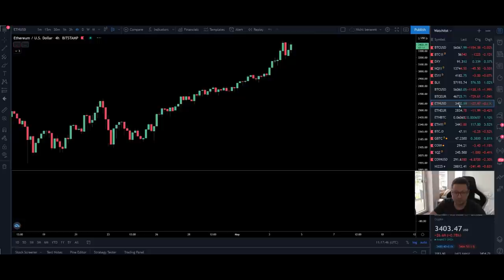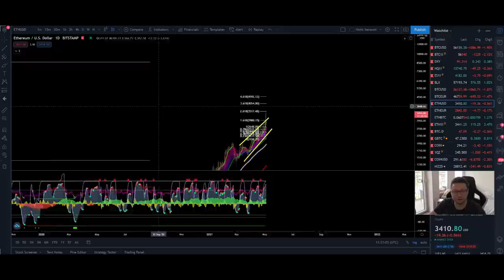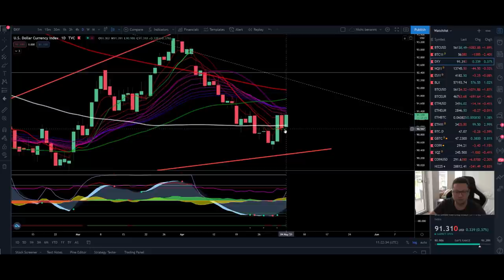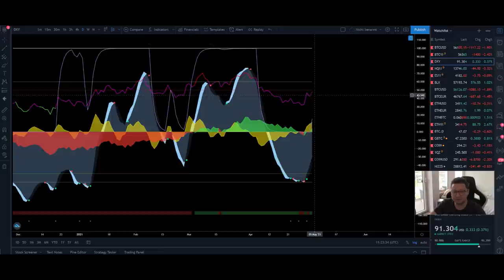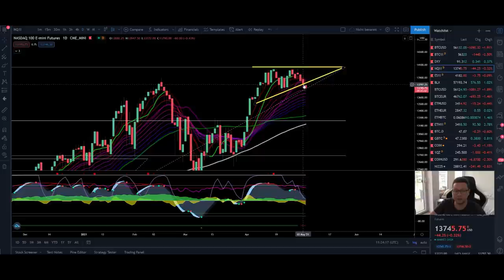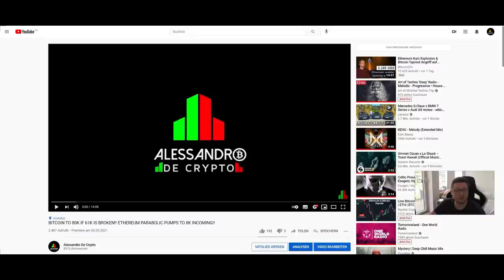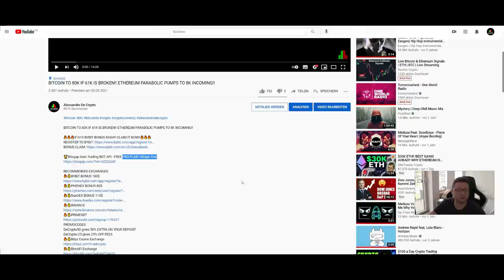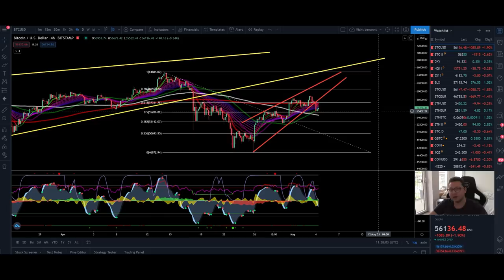BITCOIN LAST TIME SUB 50K IF THIS HAPPENS!! WATCH NOW IMPORTANT TA FOR BTC AND ETH!!